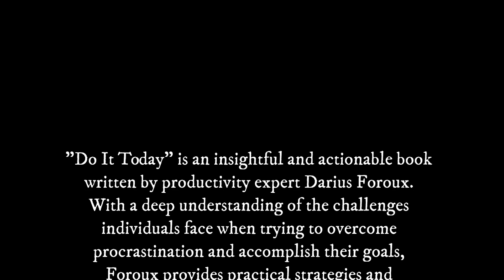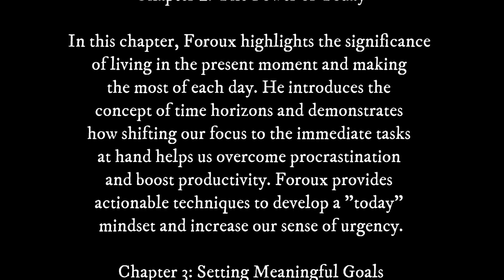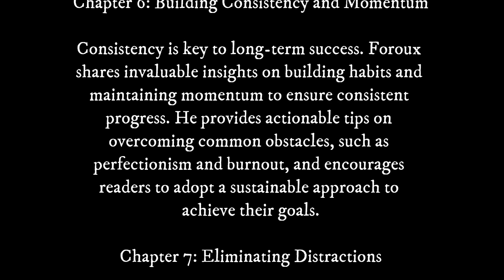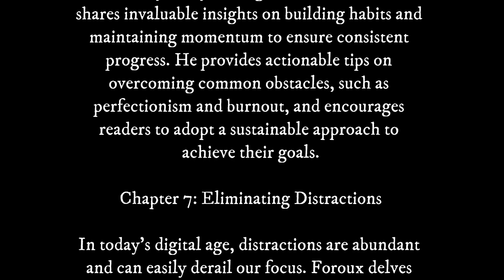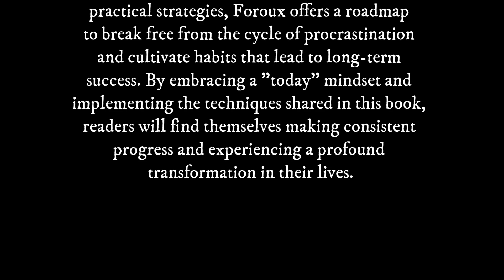Do It Today: A 5 Minute Summary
Welcome to Snap Summaries, your go-to channel for concise book summaries that fuel personal growth and productivity! In this video, we'll dive into a quick summary of the highly acclaimed book "Do It Today" by Darius Foroux.

📘 Book Summary:
If you're tired of procrastination and seeking effective strategies to take immediate action and achieve your goals, this book is tailored for you! Discover practical techniques to overcome inertia, boost productivity, and cultivate a results-driven mindset. It's time to break free from the cycle of delay and start making tangible progress towards your dreams.

✅ Key Takeaways:
1️⃣ Understand the psychology of procrastination and its detrimental impact on your success and fulfillment.
2️⃣ Implement the powerful "One-Minute Rule" to tackle small tasks immediately, creating a momentum that propels you forward.
3️⃣ Prioritize your goals and develop an action plan with clear deadlines, ensuring focused progress towards what truly matters.
4️⃣ Embrace the transformative power of time blocking to effectively manage your schedule and optimize productivity.
5️⃣ Cultivate a growth mindset that celebrates incremental wins, fostering motivation and resilience on your journey.

Whether you struggle with procrastination in your personal or professional life, "Do It Today" offers practical advice and actionable steps to help you conquer procrastination and unlock your true potential. Don't miss this opportunity to seize control of your productivity and create a life of purpose and accomplishment.